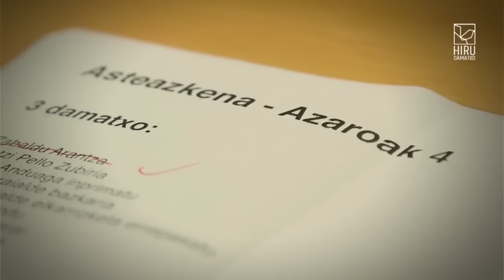Hiru Damatxo | Argia Sarietako hitzaldia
Argia Sarietan Arretxea jaunak - ohi duen oratoria mailaz- esandako hitzak.